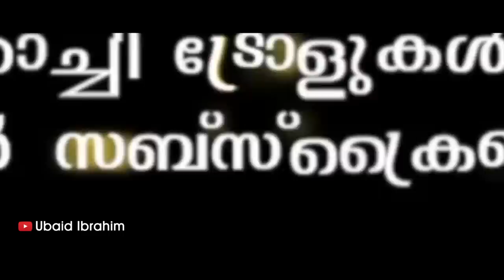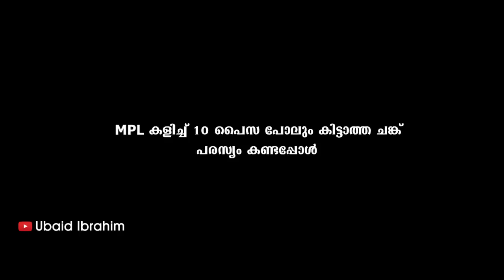ആഷിക്കും ജാഫറും പണക്കാരനായി നിങ്ങളോ ! Troll Video | MPL Ad | Malayalam Troll